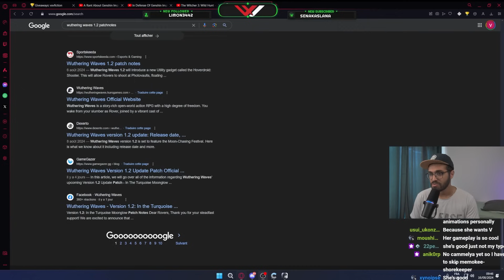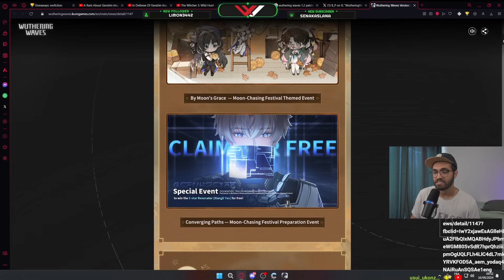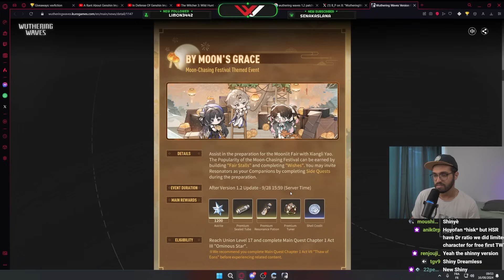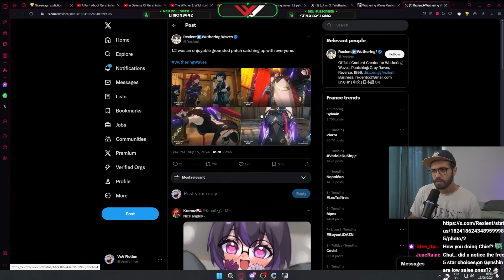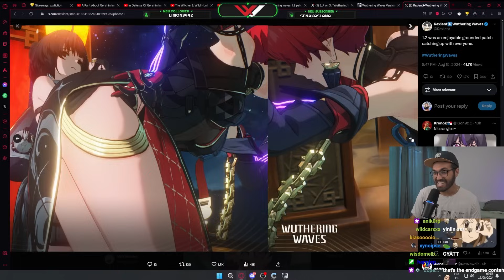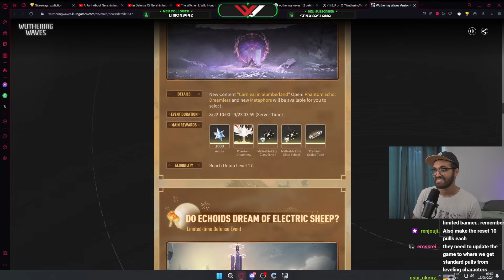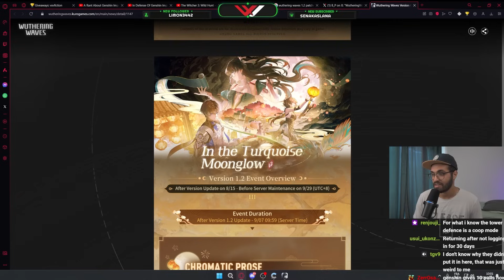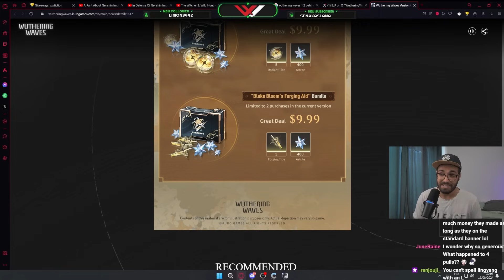Did Wuthering Waves 1.2 Ruin The Game?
Join Our Little Community!